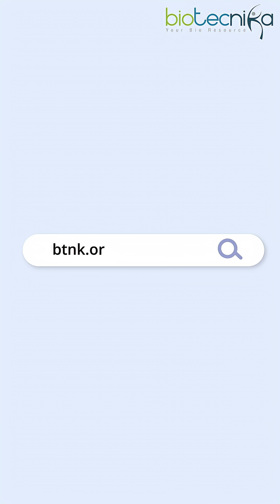Biotech Jobs Update: Parexel, PGIMER, Govt ILBS & More Hiring Now! Posted on Biotecnika 24 Hrs Ago!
Explore the latest job openings from Parexel, PGIMER, Govt ILBS, and many more top biotech organizations. Fresh opportunities posted on Biotecnika within the last 24 hours — don’t miss out!

👉 Apply now and kickstart your biotech career today!